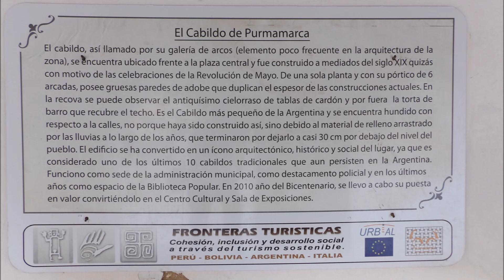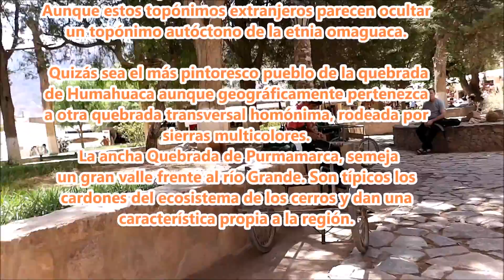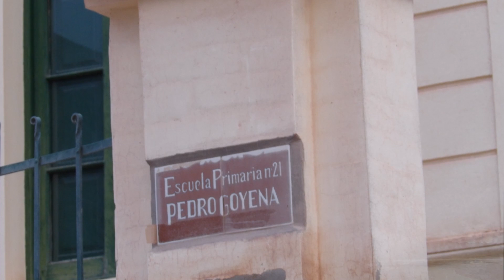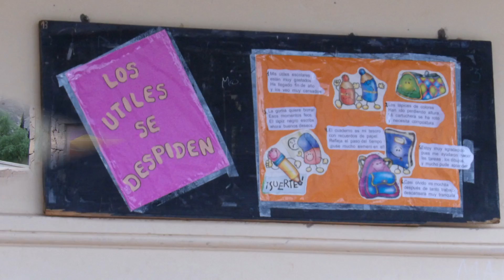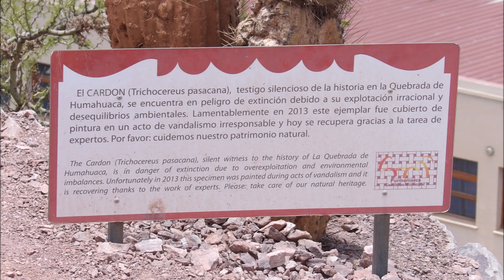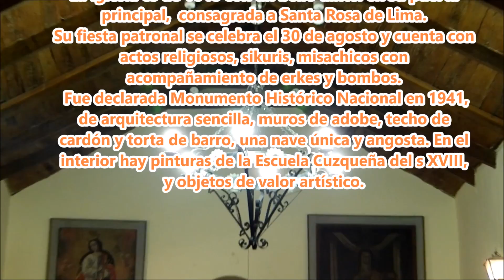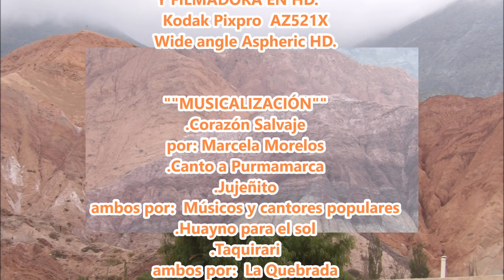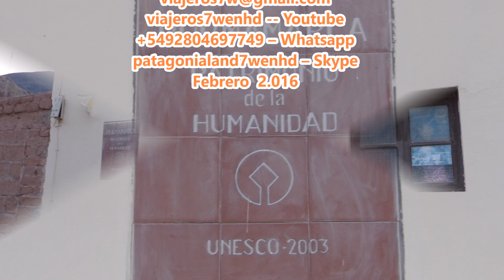ARG014--02: PURMAMARCA, CERROS Y COLORES, 1ERA. PARTE, DICIEMBRE 2 015, PURMAMARCA-JUJUY-ARG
Ya alojados en la localidad e Purmamarca-Jujuy en diciembre 2.015, salimos a  recorrer  la localidad. Alojados en la Peña de Claudia Vilte,  tuvimos  la oportunidad de estar en una peña con historia propia, la de Serafina Paredes.-

ATTE. MARIO
VIAJEROS 7W EN HD
DISCOVERING THE WORLD
RAWSON-CHUBUT-ARGENTINA
viajeros7wenhd – Youtube.com
Abril  2.016